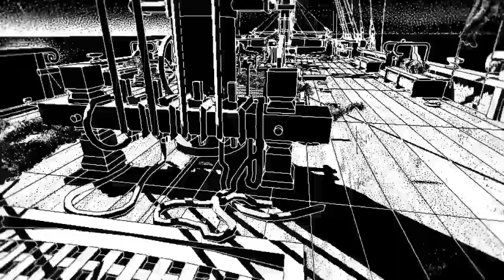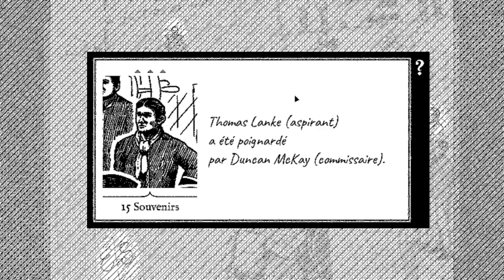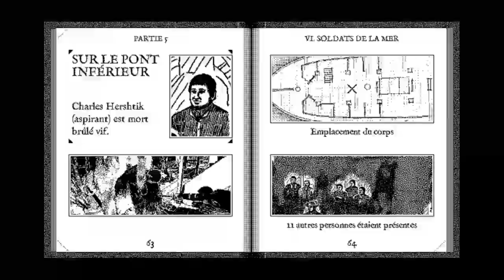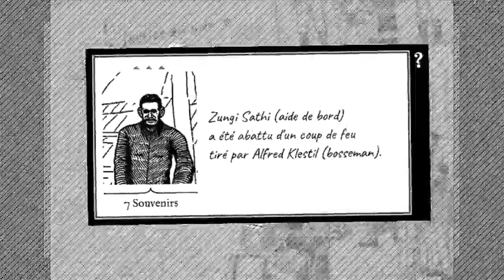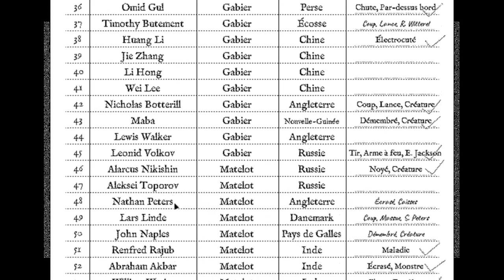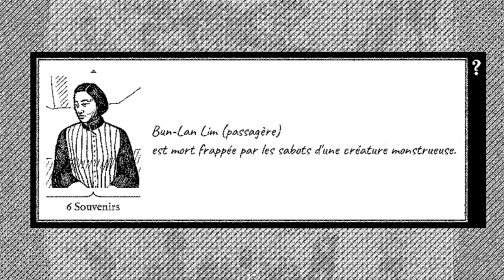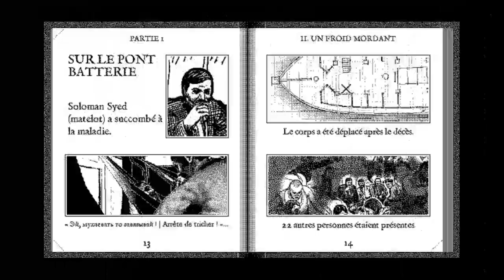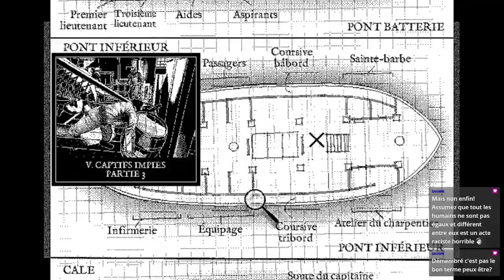🕵 RETURN of the OBRA DINN #8 - Dans l'Impasse - Let's Play FR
Une enquête du commissaire Navarro. Qu'est-ce qui s'est passé sur le navire Obra Dinn ?

Viens discuter dans l'Openbobz !